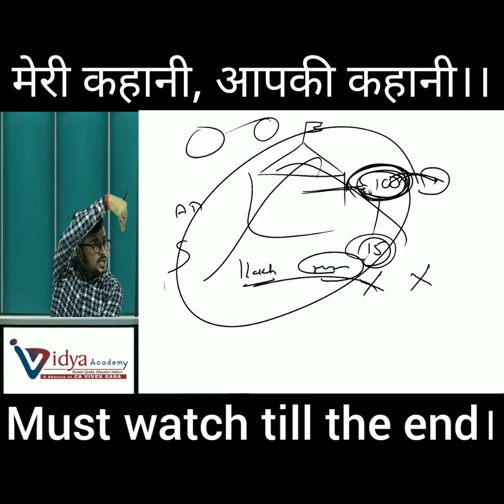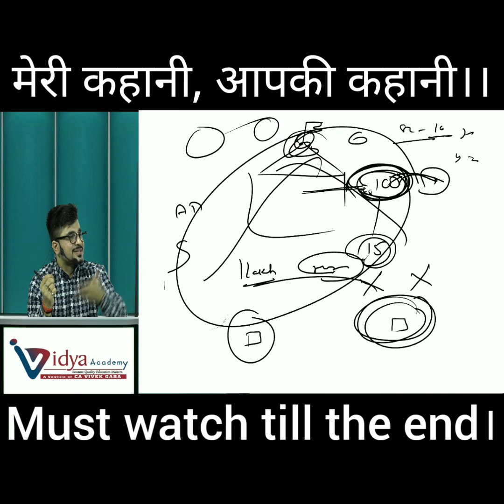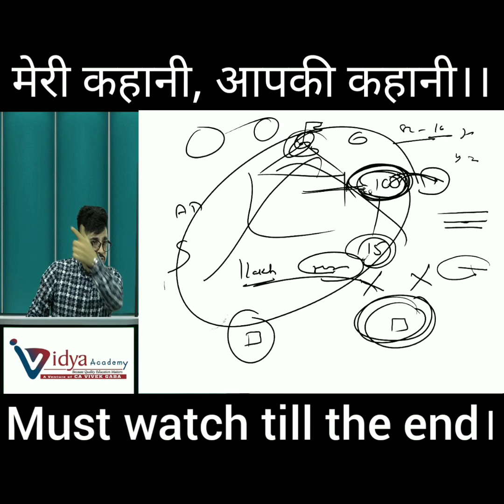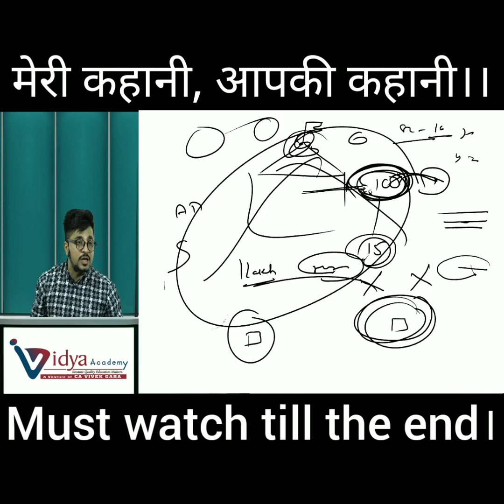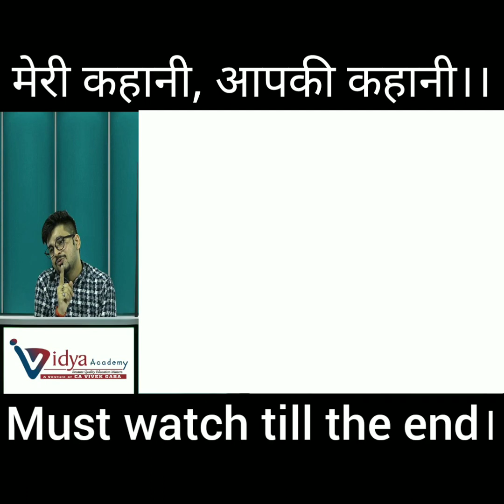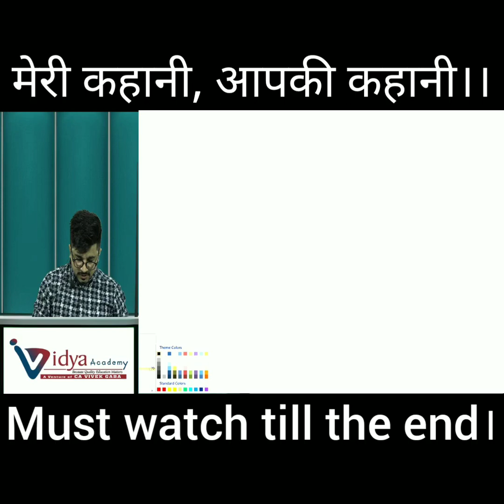मेरी कहानी, आपकी कहानी ! Exam में फेल होने के कारण ! This Video May be Change your Mind !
SHARE & SUPPORT.